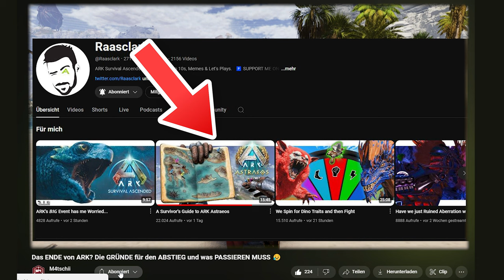der ULTIMATIVE ASTRAEOS GUIDE! ALLE RESSOURCEN, ALLE CAVES und der MEDUSA BOSS!